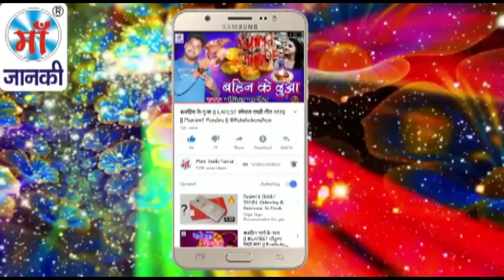दउरा लेके घाटे जाईब हम || Umar Ujala || CHHATH Bhojpuri GEET 2O18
Song: Daura Leke Ghate Jaib Hum
Album: दउरा लेके घाटे जाईब हम
Singer: Umar Ujala
Director: Lalit Goel
Music Label: Maa Janki Series (MJS)

YouTube Title: दउरा लेके घाटे जाईब हम || Umar Ujala || CHHATH Bhojpuri GEET 2O18 .